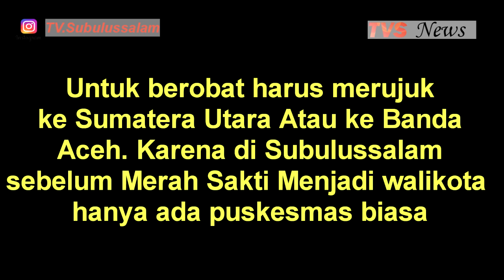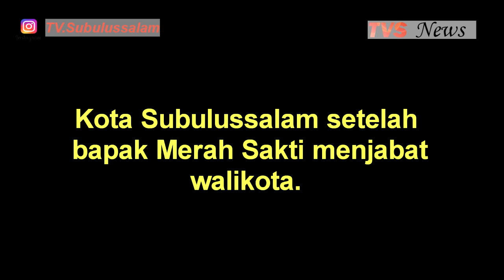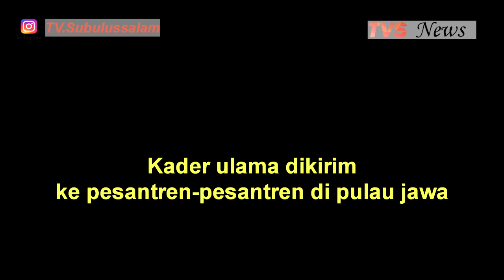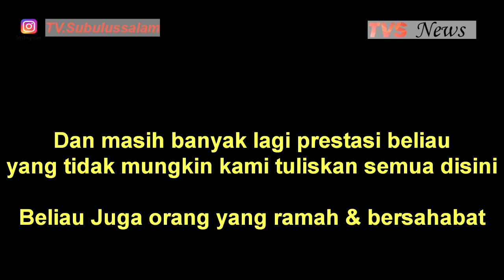Kota Subulussalam Sebelum dan Sesudah Merah Sakti Menjabat Walikota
TVS Adalah TV Subulussalam, dengan tujuan memberikan informasi yang terbaik dan update serta bertujuan memintarkan warga Kota Subulussalam.

Song
몇 번을 헤어져
Artist
Various Artists
Album
슬픈연가
OGAMentertainment (on behalf of 오감엔터테인먼트); Kobalt Music Publishing, and 1 music rights societies
Song
The Ocean (Goldtripp Remix)
Artist
Oxygene
Album
50 Chillout Lounge Classics, Vol. 3
Zebralution; PEDL, UMPG Publishing, and 7 music rights societies

Pencarian:

Kota Subulusalam, sejarah kota subulussalam, aceh singkil, aceh selatan, kecataman runding, kecamantan sultan daulat, kecamatan longkib, kecamatan